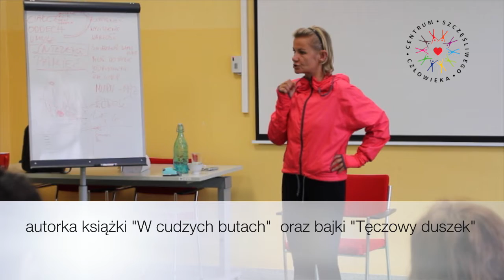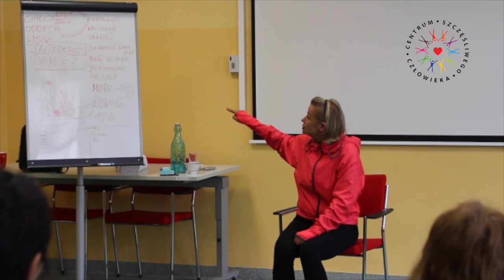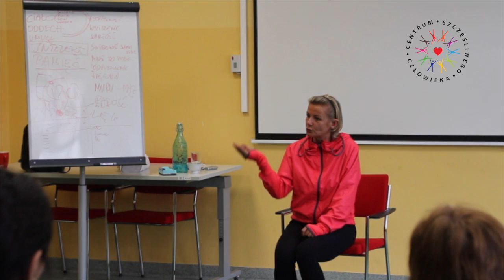Krytyka i postrzeganie rzeczywistości- warsztaty "przebudzenia świadomości" E.K.S.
Fragment z warsztatów "Przebudzenie Świadomości" w Świdnicy 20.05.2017 r zorganizowanych przez Magdalenę Rumiancew-Wróblewską